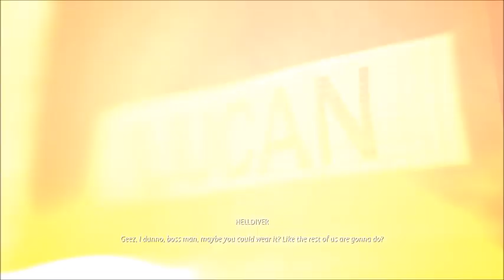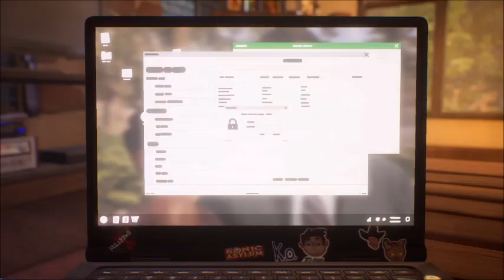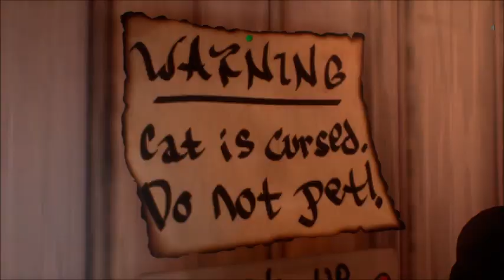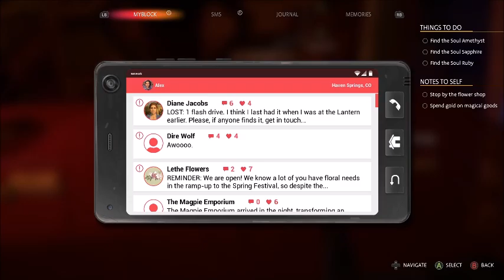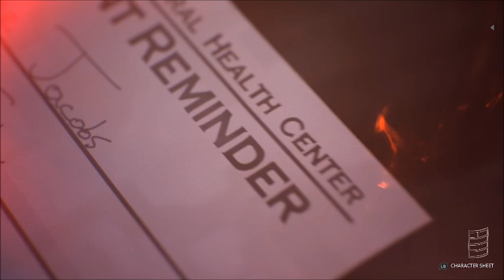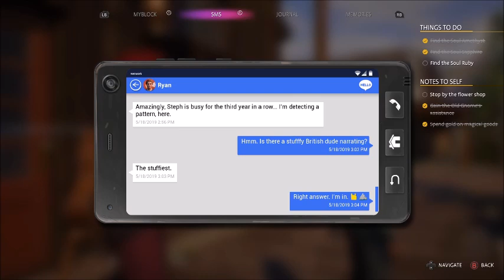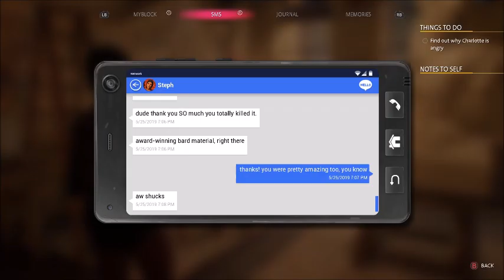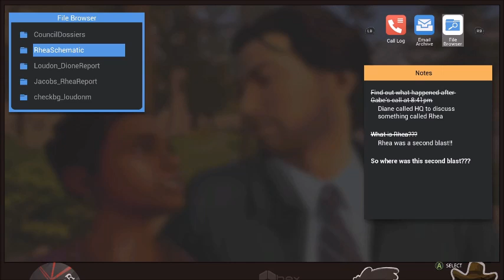Life Is Strange Trilogy : Life Is Strange True Colors Ep 3